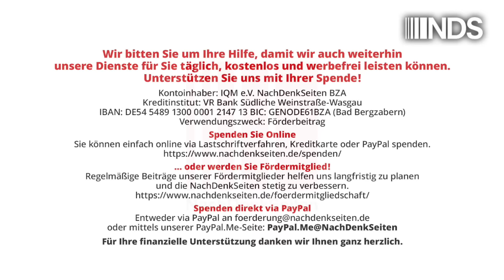Gipfel der Ratlosigkeit | Jens Berger | NDS-Podcast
Gipfel der Ratlosigkeit | Jens Berger | NachDenkSeiten-Podcast | 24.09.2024

Früher war mehr Lametta. Als früher zum „Autogipfel“ geblasen wurde, war dies Chefsache. Die Granden der Automobilindustrie und ihrer Lobbyverbände trafen sich mit der Kanzlerin und am Ende gab es milliardenschwere Geschenke auf Steuerzahlerkosten. Gestern mussten die Herren von Deutschlands Prestigebranche mit Wirtschaftsminister Habeck vorliebnehmen, der ihnen in einer Videokonferenz zuhörte. Fertige Lösungen gab es nicht und auf die Geschenke vom Steuerzahler muss man noch warten. Aber sie werden kommen. Habeck hat in der zerstrittenen Ampel aber nun mal keine Prokura mehr und hinter den Kulissen herrscht vor allem Ratlosigkeit. Das ist auch gut so, sind doch alle im Raum stehenden Vorschläge unbrauchbar, kontraproduktiv und teuer. Von Jens Berger.

Artikel veröffentlicht am: 24. September 2024 um 13:17
Autor: Jens Berger
Sprecher: Tom Wellbrock

NDS, NachDenkSeiten-Podcast, NDS-Podcast, Audio-Podcast, Steuern und Abgaben, Verkehrspolitik, Wichtige Wirtschaftsdaten, Wirtschaftspolitik und Konjunktur, Abwrackprämie, Automobilindustrie, BMW, Daimler/Mercedes, Dienstwagen, Elektromobilität, Robert Habeck, Subventionen, Verbrennermotoren, Volkswagen